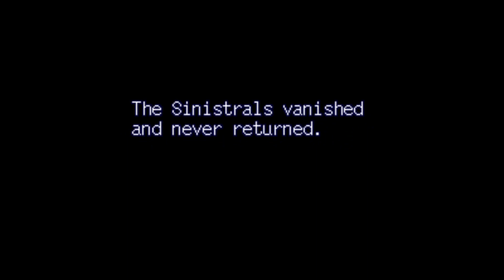Let's Play Lufia & the Fortress of Doom: Episode 1 - Relationship Do-Nots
Lali-ho! It's time to start a new series! A simple, if a tiny bit cryptic here and there, RPG made to bring more RPG goodness into the SNES library! Honestly, while Square may have dominated the RPG scene, Taito did a great job with Lufia, and there's even a few more RPGs that are worth checking out too. Maybe another time, for now it's Fortress of Doom time!

Oh and our main protagonist is HORRIBLE at talking to a loved one, just saying.